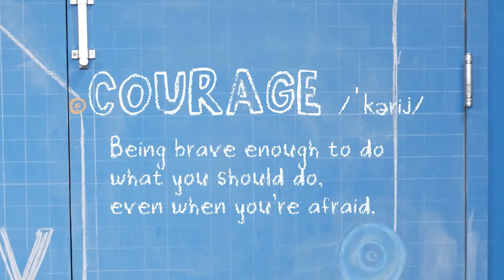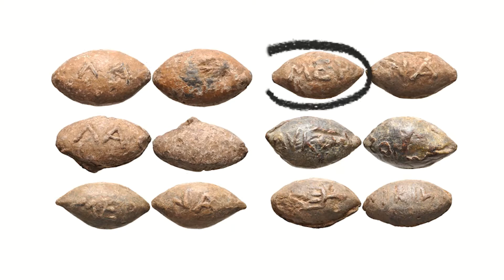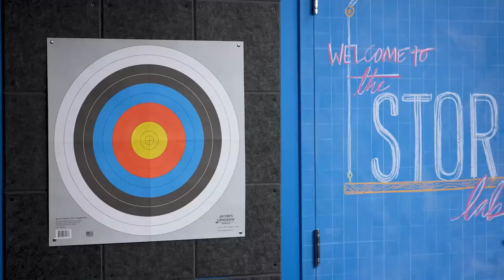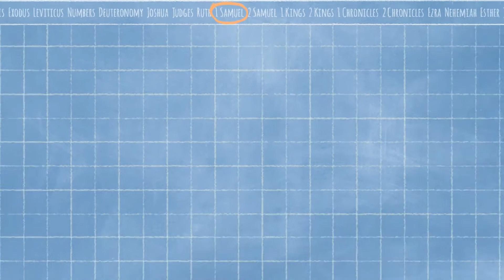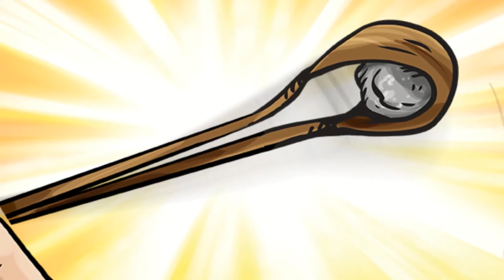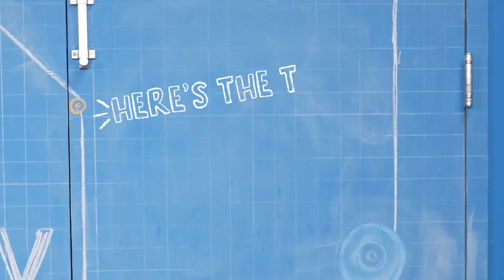November 13 ELEMENTARY - Courage: David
STAND - DON'T FACE YOUR FEARS ALONE
BIBLE STORY: David Anointed/Goliath
BOTTOM LINE: You can do what you should even when things seem impossible
MONTHLY VIRTUE: COURAGE - Being brave enough to do what you should do, even when you're afraid
“Be strong and brave. Do not be afraid. Do not lose hope. I am the LORD your God. I will be with you everywhere you go." Joshua 1:9